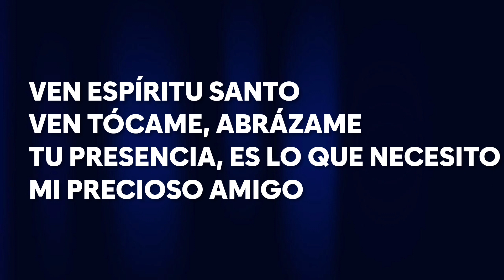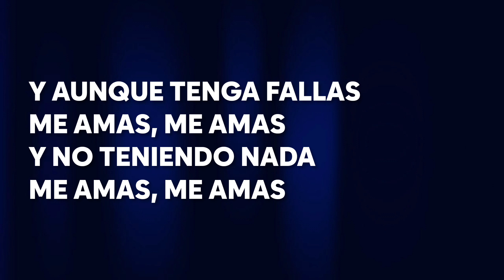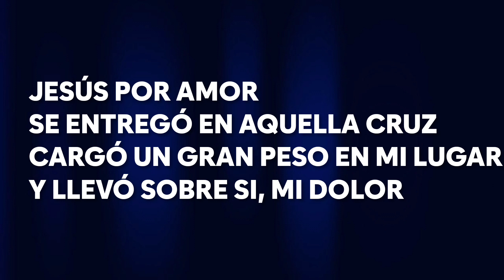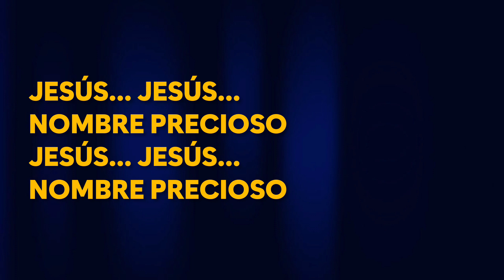NOMBRE PRECIOSO (Batería) Pr. Jaime Ospino COVER